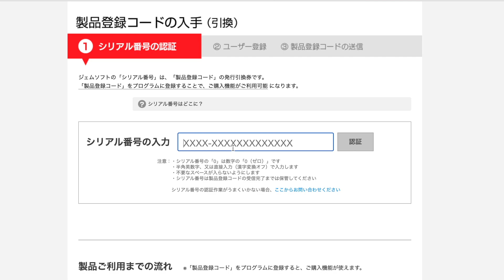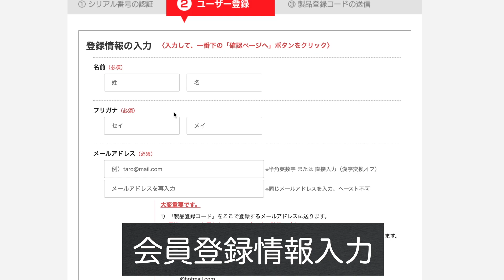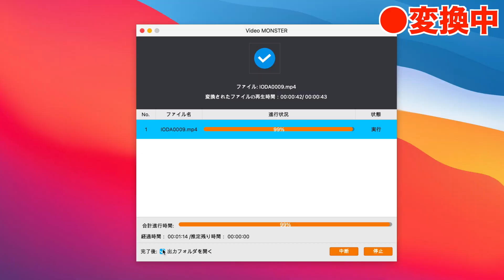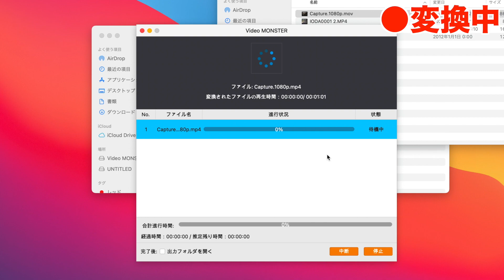【リクエスト】3,500円で高画質化できるって噂の激安編集ソフトを使ってみた【gemsoft VideoMONSTER】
ダウンロード版はもっと安い
◎Video MONSTER

【リクエスト】簡単にカットや連結ができる編集ソフト！ビデオキャプチャー変換データにおすすめ【PEGASYS TMPGEnc MPEG Smart Renderer】

▼目次▼
0:00 オープニング
0:18 中身の確認
0:36 ソフトインストール
1:36 ソフトを使ってみる
3:15 データ比較
4:00 おさらい

★デジタルライト祐天寺店
東京都目黒区祐天寺2-8-8ロジックファクトリービル
東横線祐天寺駅　徒歩6分！
◆営業日・営業時間
平日：１０時３０分～１８時３０分（店頭受付は１８時まで）

▼下記の音源・効果音を使用させていただきました▼